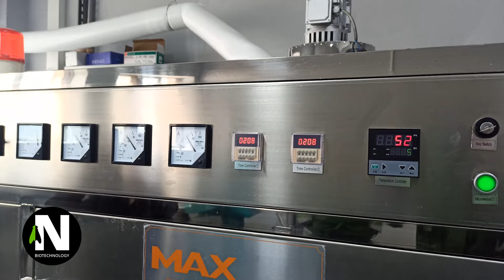NEYTAN (часть 6) "Обзор производства чёрной львинки"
В этой серии мы проведём Вам экскурсию по нашему готовому производству.